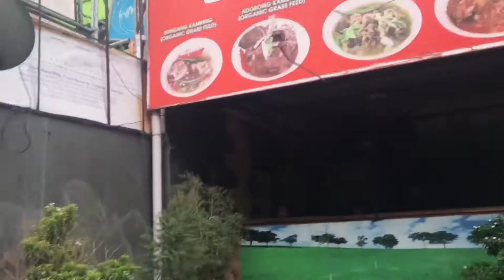Balik Alindog P4P Workout Day 3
Musician: Nazar Rybak